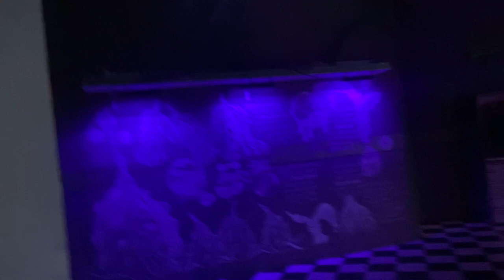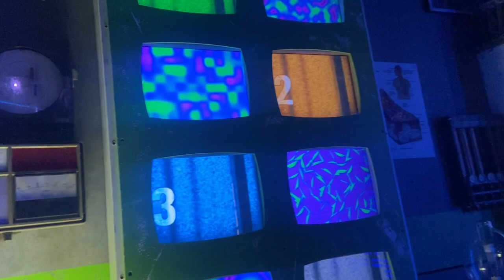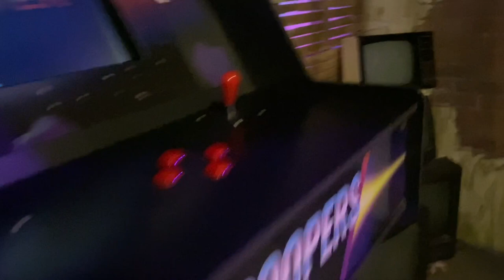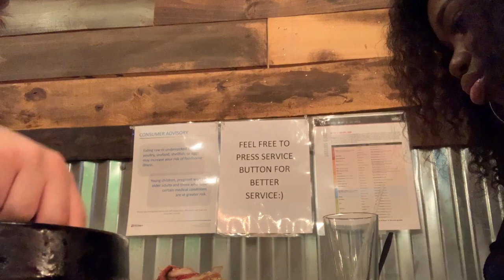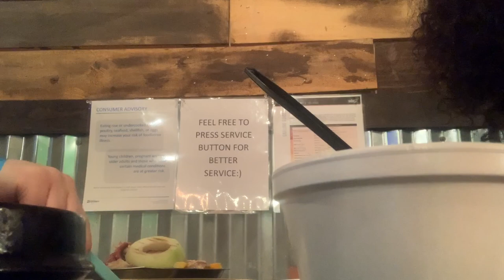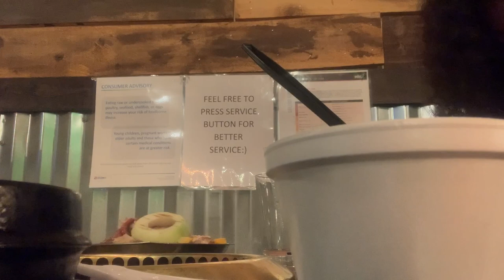VLOG /Premier soti nou nan la rue avec bb a (Ryah)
Add fanmi sou Instagram @theewilsons
Add mwen rica sou Instagram @slimlooloo
Add nou sou Tik Tok @theewilson
Add mwen sou snap avec Twitter @esberica